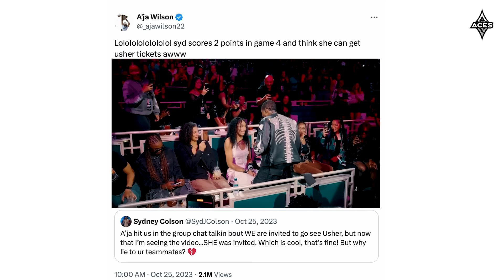In the Paint | Sydney Colson Feature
Go behind the lens with the Las Vegas Aces and tune in to In The Paint each Wednesday on Silver State Sports & Entertainment Network and on Aces YouTube.